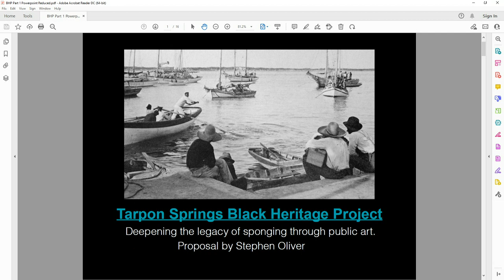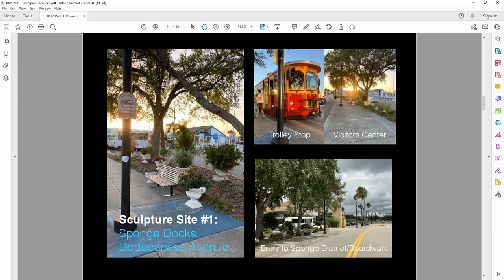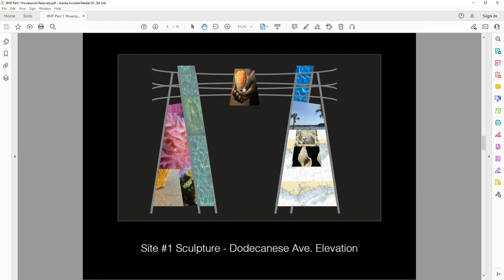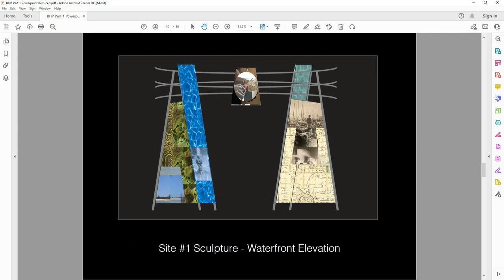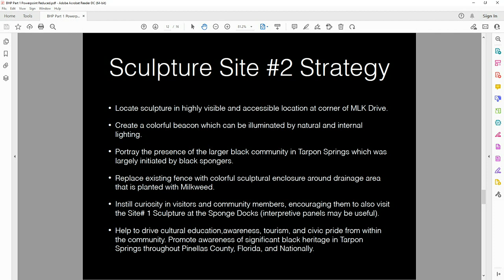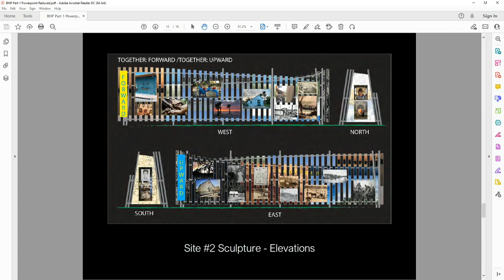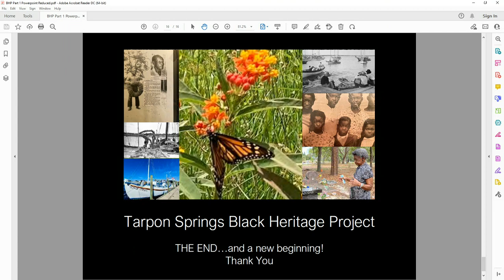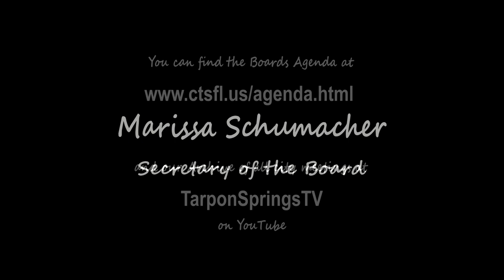Public Art Committee June 8, 2022